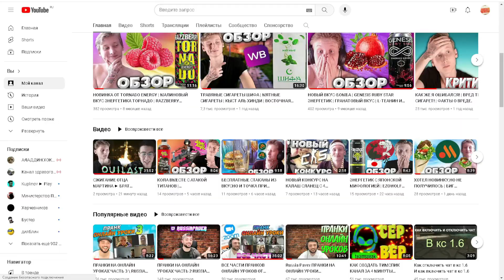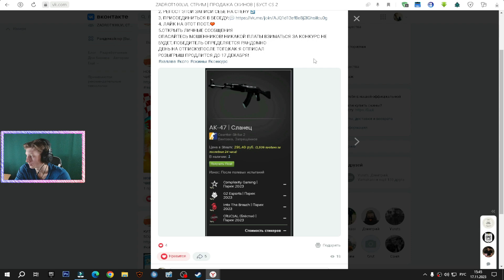АФГАНИСТАНСКИЙ СПРАЙТ | SPRITE ИЗ АФГАНИСТАНА | АМЕРИКАНСКИЙ НАПИТОК | ЛИМОН И ЛАЙМ | ОБЗОР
⚫РАЗВЕРНИ ОПИСАНИЕ►👇🏻